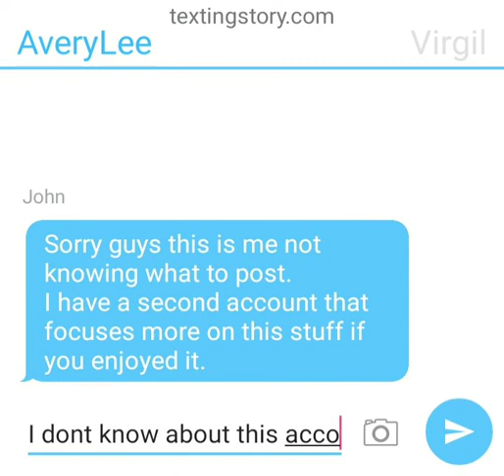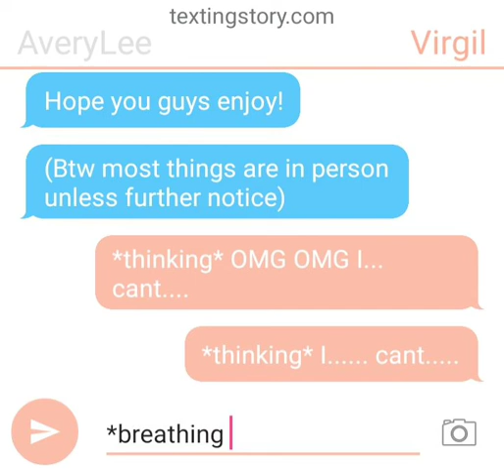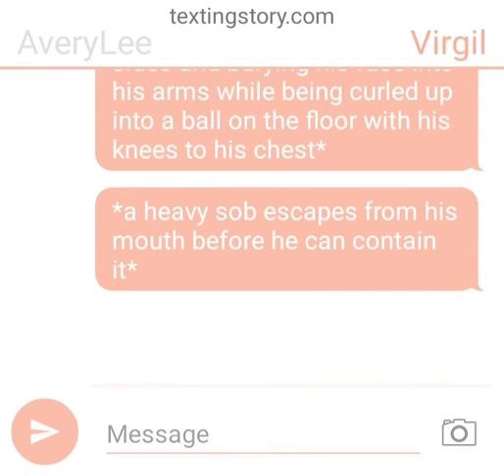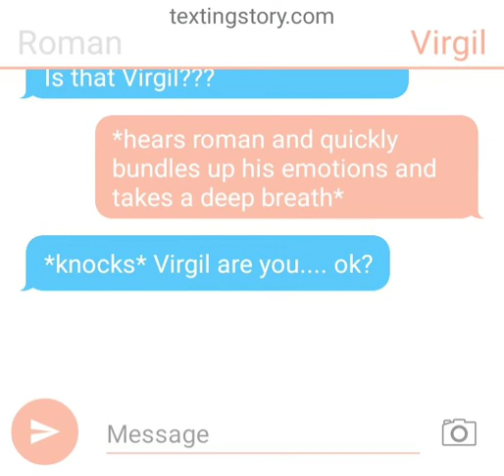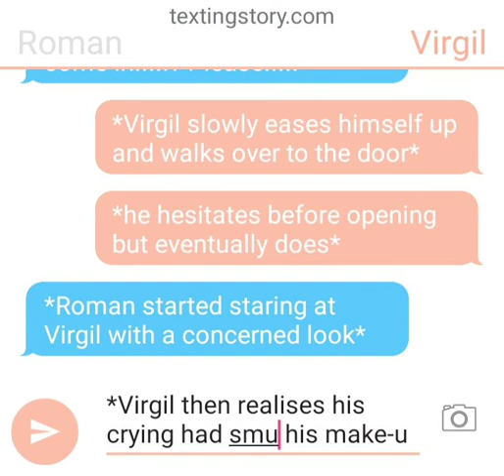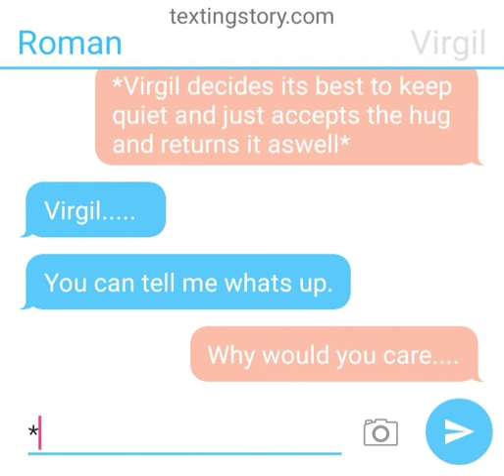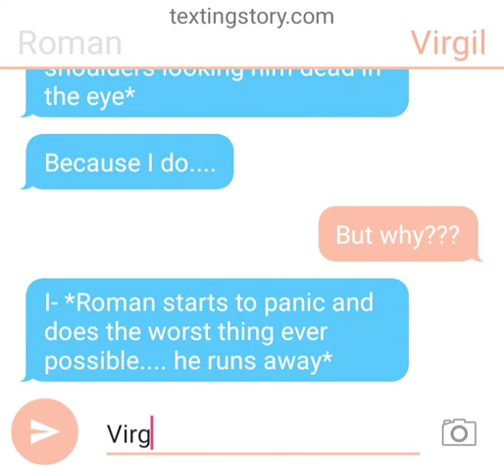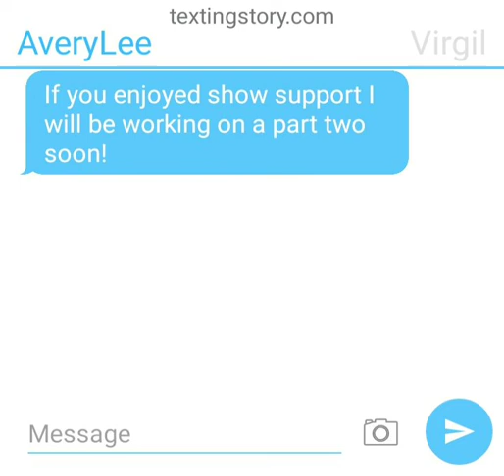Prinxiety short - part 1 (READ DESCRIPTION)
I guess this might be a new series but I dunno. I really dont post this kinda stuff on this channel. I do enjoy making this stuff though so hope you enjoy as well...

If you want you can leave ships and Ideas in the comments for me to do. It will be fun to see what you guys come up with and what i make.

Patton loves ya!
Heres a cookie!
Peace Out!
(Heres a second cookie but dont tell patton!!)